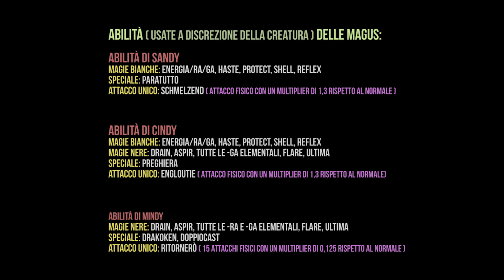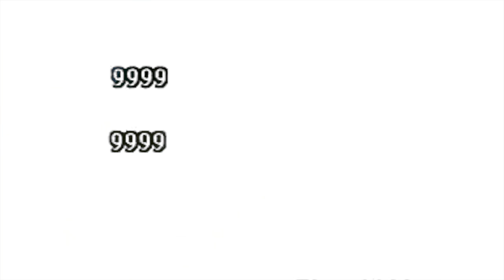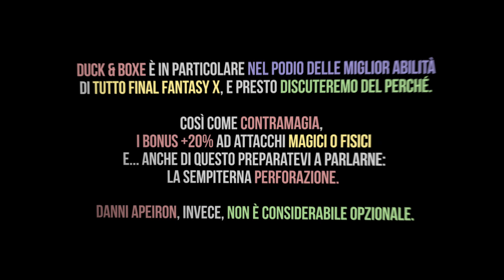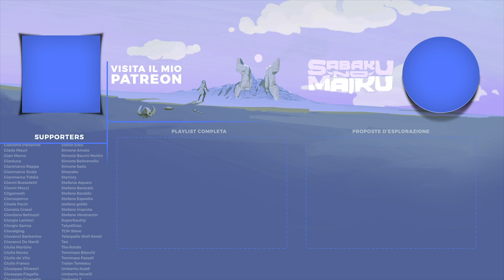"ROBA VII", Lo Spirito dell'Esperto III [25] - Final Fantasy X 'perfect' run